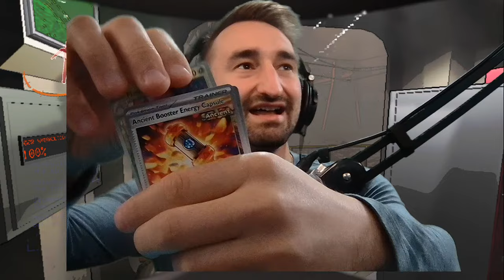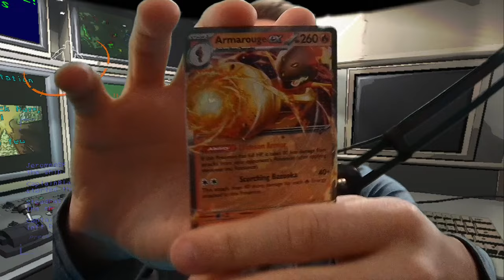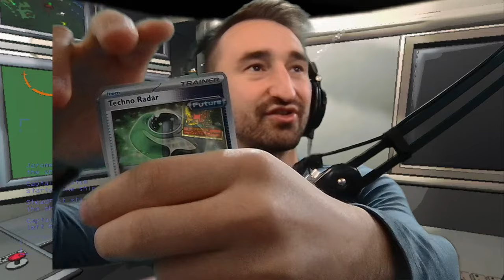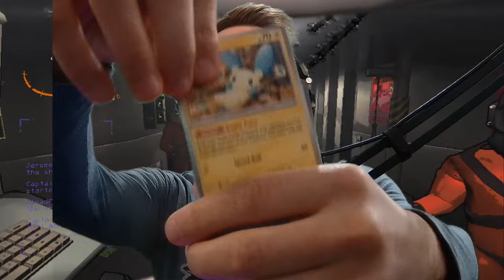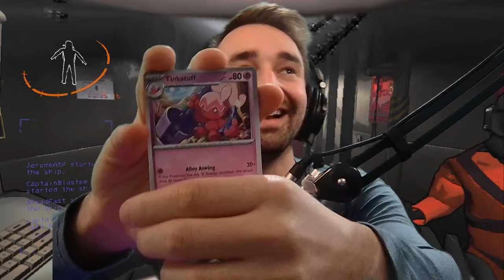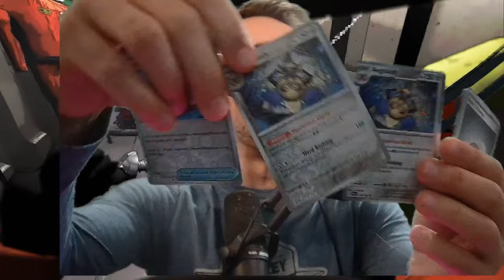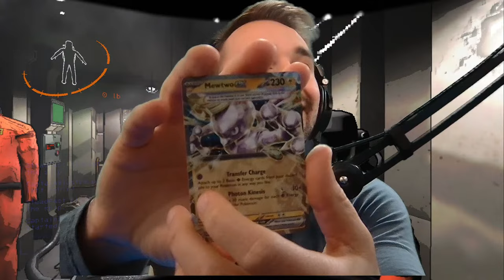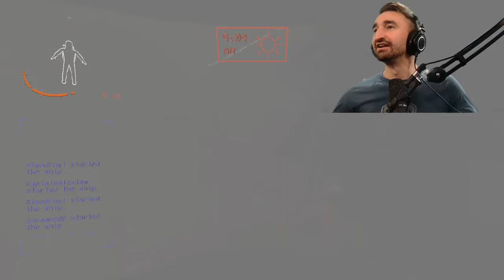Playing Lethal Company After 2:00 AM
$25 Ask Cappy His Pathing
$50 Open Pack of Pokemon Cards
$75 Hot Sauce
$100 Player Dies To Next Monster/Trap
$125 Ban or Unban A Mod
$150 Stay Outside PAST 7PM (BIG SCRARRY MONSTERS)
$200 Troll My Friends
$2500 THE LAST DAB

MY CHANNELS
🎮Roblox - @jeromeasfroblox
🎮Gaming - @JeromeACE
🎮Main - @JeromeASF